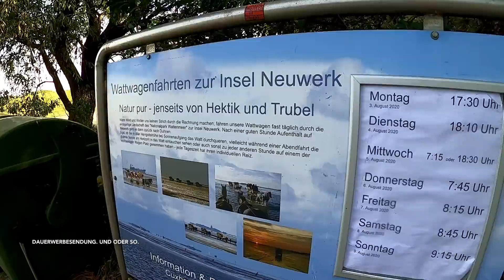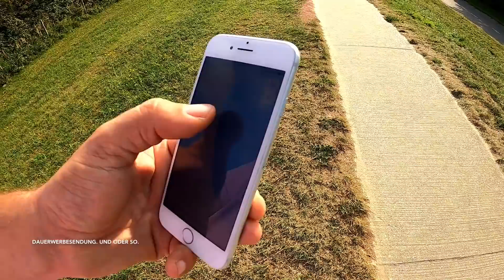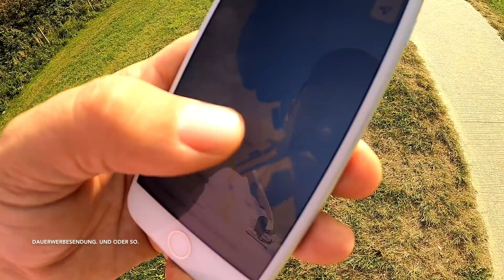Vorstellung Campingplatz Camping Seelust Cuxhaven Duhnen | Happy Camping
Servus Happys.

Heute darf ich Euch endlich mal mit in den hohen Norden nehmen - genauer auf den Campingplatz Seelust in Cuxhaven Duhnen. Ein kleiner charmanter Platz in erster Meeresreihe und bei Ebbe trotzdem weit vom Wasser weg. So ist das wohl an der Küste. Was der Platz und die Umgebung allerdings zu bieten haben, sieht Ihr in diesem Video.

Aber nun - viel Spass bei diesem Video!

▬ Social Media ▬▬▬▬▬▬▬▬▬▬▬▬▬▬▬

▬ Deine Unterstützung ▬▬▬▬▬▬▬▬▬▬▬▬

▬ Mein Equipment ▬▬▬▬▬▬▬▬▬▬▬▬▬▬

▬ Sonstige Hinweise ▬▬▬▬▬▬▬▬▬▬▬▬▬